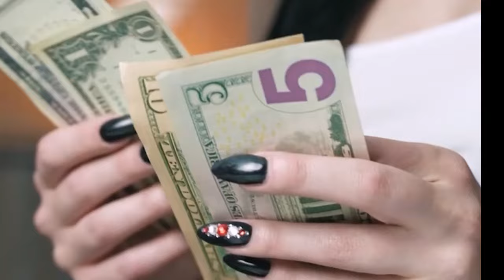Important Videos- दुबई में करोड़ों रुपया कमाना है तो 6 बाते जानोगे तो दौड़े जाओगे।